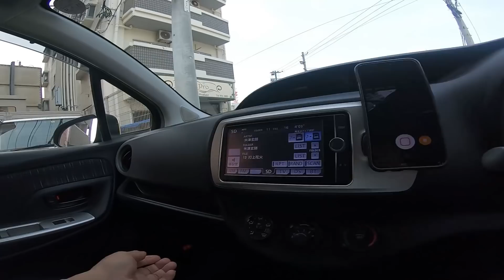可能性を切り開く我流な名竿とは・・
持ち運びやすさ、しまい（隠し）やすさ・・
これも列記とした竿の性能です。ｗ

2020年現在はモデルチェンジして付属グリップも長くなってます！
● プロックス(Prox) マイクロソルトSE 80MLTC MSS80MLTC

●リール　ABU　ロキサーニBF8

ヒットシーンBGM
「祭り燃ゆる」taron （タロン）